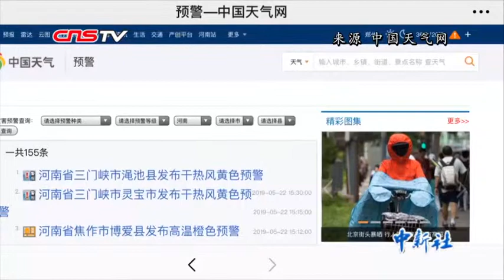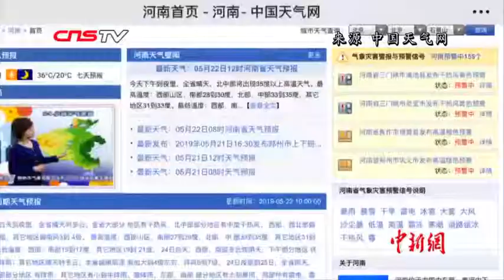河南多地持续高温 气象部门发布百余条高温预警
5月22日，河南省多地迎来2019年入夏后的首轮高温天气，最高气温升至38.2摄氏度，部分地区有中度干热风。河南气象部门连续发布百余条干热风和高温橙色、红色预警。河南气象部门表示，此次干热风对即将成熟的小麦影响不大，但对其他小麦产区，尤其是墒情较差的麦田，干热风会降低光合作用速率，影响小麦正常灌浆，致使小麦粒重下降。